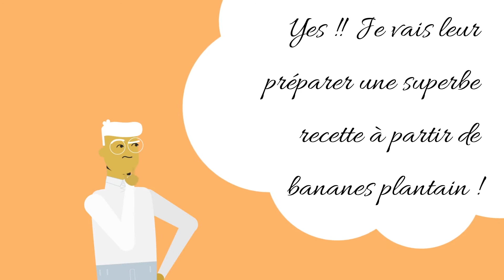KITTIK - Louis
Une entreprise familiale et engagée
KITTIK est né de l'envie d’une famille passionnée de relations humaines et de partage, de faire découvrir les cultures et les gastronomies du monde.
KITTIK invite au voyage, à la découverte de nouvelles saveurs des différents continents.
Nos paniers en fruits et légumes BIO apportent une garantie de qualité et l’engagement d’une consommation responsable et respectueuse de l’environnement.
Avec KITTIK vivez une expérience unique et rejoignez une communauté multiculturelle.